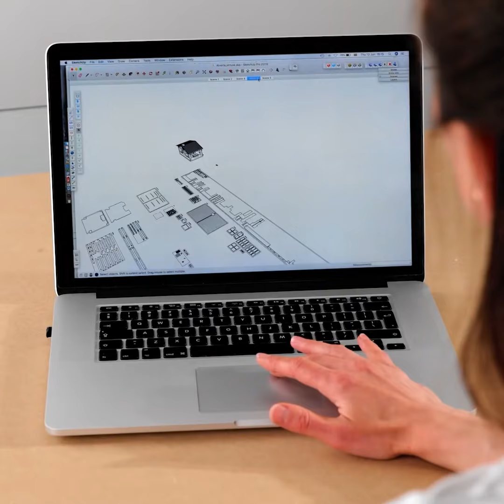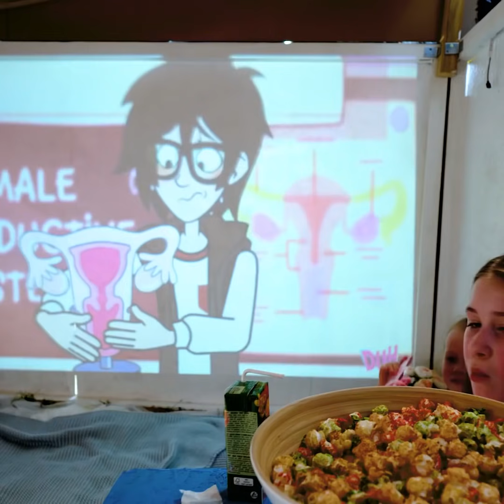CUTE HOUSES YOU CAN BUILD BY YOUR OWN HANDS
Timestamps:
0:08 Cute dream house
3:09 Terrace transformation
6:06 Mini house
9:22 House for backyard
11:46 Cardboard mini house